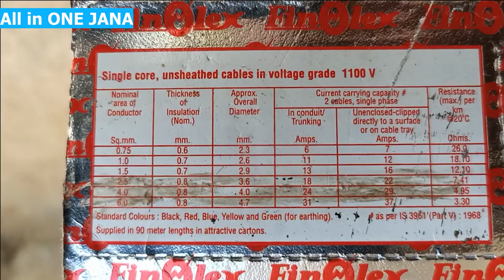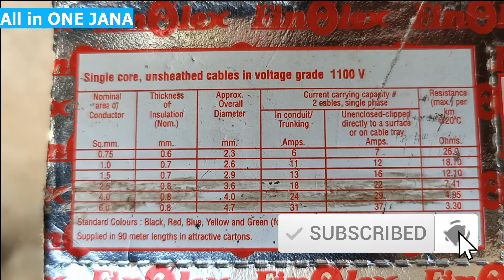Right wire size for A/C-Phone conversation with Ac technician Balamurugan | All in ONE JANA | TAMIL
choose the right size of wire for Air contition
Selection of wire for ac

                                     CONTACT DETAIL

  Hello friends, Welcome to "All in ONE JANA" My Channel motivation is Easy to Understand, Electrical Tech Videos in Tamil, and Get Latest Tech Updates in Tamil , We do Tips and and also Innovation, I wanted each and every Individual whoever is interested in electrical technology to be able to understand it in the easiest possible way,

Thanks.

-Vijayakumar.K